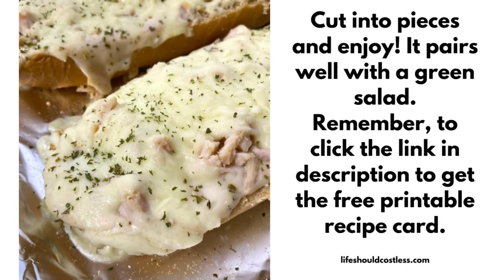Easy Chicken Alfredo French Bread Pizza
This is the perfect meal for those crazy busy weeknights that you really only have enough time or energy to throw a quick meal together and call it good. This Chicken Alfredo Pizza on French Bread only takes a few minutes to make, and five to ten minutes to cook, leaving you with the rest of your evening to enjoy.

Feel free to embed this video on webpages, but I do require a "do-follow" link to the recipe post.